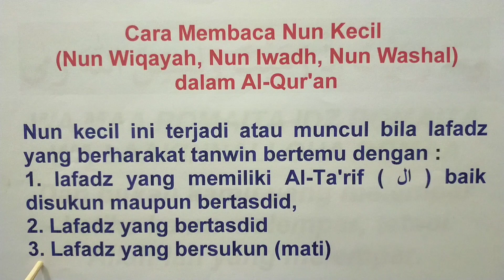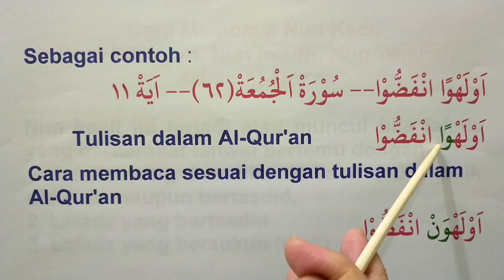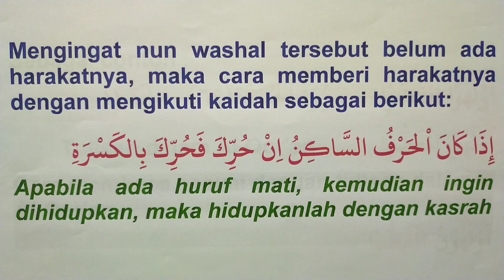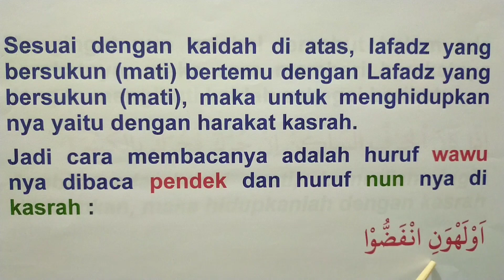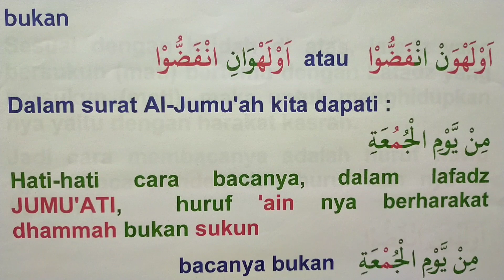Terjadinya Nun Kecil Dalam Al Qur'an | Ilmu Tajwid - Wongsantun Sejuk